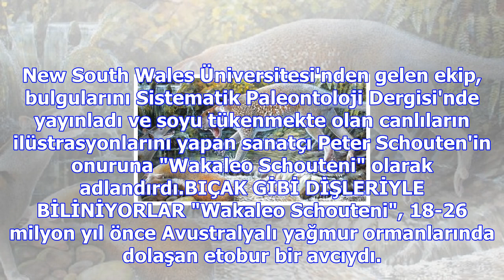Avustralya'da 18 milyon yıl önce soyları tükenen maymun aslanlarının yeni bir türü keşfedildi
Bilim insanları, Avustralya'nın kuzeyinde 18 milyon yıl önce soyu tükenen maymun aslanının yeni bir ...